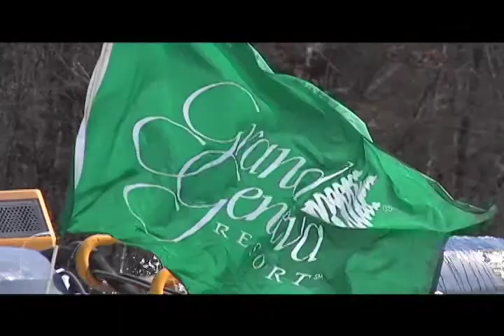SnoCross!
Check out these hot sleds racing to win the SnoCross Finals in Lake Geneva, Wisconsin!